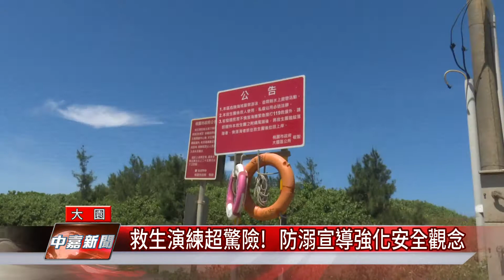救生演練超驚險! 防溺宣導強化安全觀念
桃園市消防局第三大隊為了提升民眾戲水時的安全觀念，特別於7月17日上午於竹圍漁港海域舉辦救生演練及防溺宣導，期望要透過實際海域操演，藉此提升消防人員救援熟練度及民眾的安全意識。